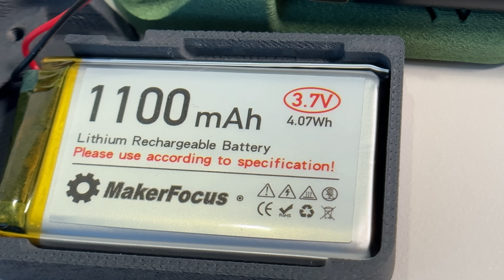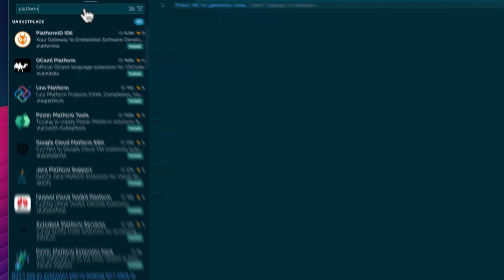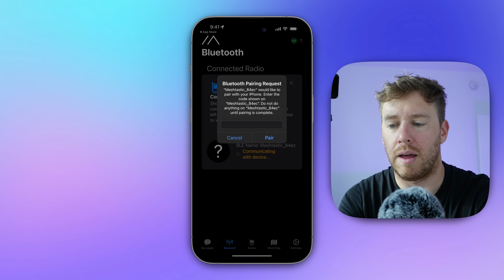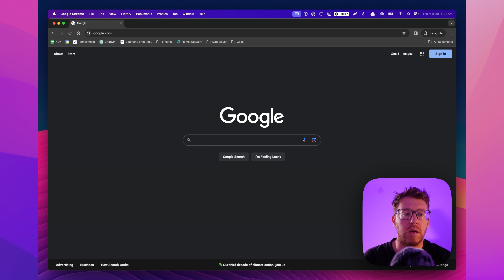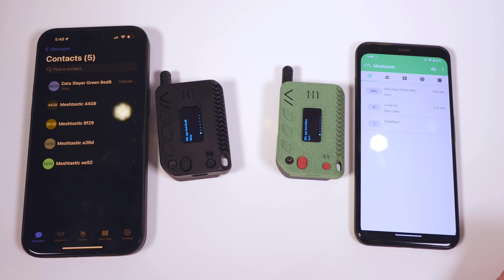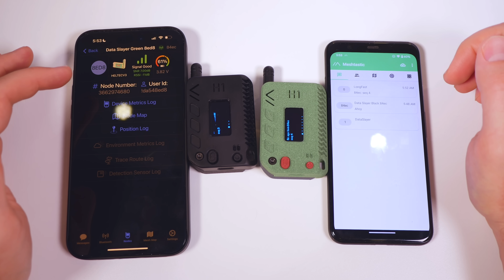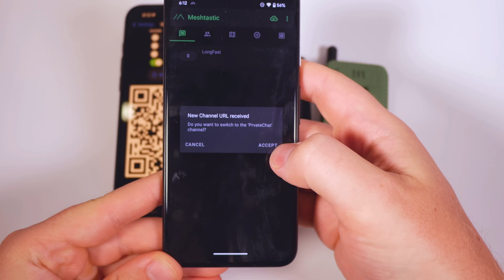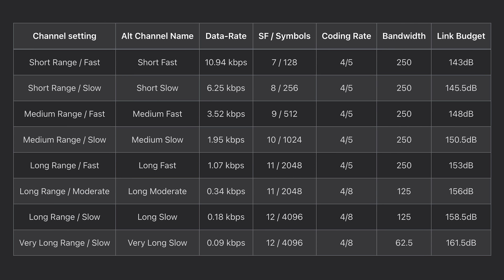It’s Been a Good Run, Phone Providers.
How are these legal??

**Product Links**
Lora v32
Batteries (1100 mAh 3.7V 4.07wh)
Cases & 915 Whip Antenae
DJI Mini Drone

Discover the revolutionary world of Meshtastic, the new tech sensation that's changing the way we communicate off the grid. Move over, Flipper Zero, and welcome to a decentralized communication network that's open-source, free from big brother's watchful eye, and powered by tiny, affordable, and low-powered ESP32 microcontrollers. In this comprehensive video, we dive into everything Meshtastic can do - from encrypted messages over long-range LoRa technology to its applications in rural, mobile, or grid-down scenarios. Learn about the essentials, including how to set up your device, avoid common pitfalls, and even how to extend its range dramatically with a simple antenna upgrade.

This video is your guide to understanding how Meshtastic provides a confidential and secure way to communicate, perfect for avoiding wiretapping by telecom giants. Whether you're preparing for a festival, planning a remote adventure, or needing a reliable communication tool for NGO work in areas without cell infrastructure, Meshtastic has you covered. We'll show you what's inside the LoRa 32 box, suggest upgrades for better performance, and take you through the steps to get your device up and running with the latest firmware directly from your browser.

Experience an epic range test as we equip a drone with Meshtastic technology, demonstrating the true capabilities of these devices. From setting up the hardware, including choosing the right battery and case, to flashing the Meshtastic firmware and exploring practical use cases, this video is packed with valuable insights. Meshtastic is not just a gadget; it's a versatile tool for secure, encrypted, text-based communication, ideal for skiing, paragliding, camping, and more.

Don't miss out on the future of communication. Dive into the Meshtastic world with us, understand its vast potentials, and see if it's the right tech for your next adventure or project.

**Keywords**: Meshtastic, off-grid communication, decentralized network, open-source, ESP32 microcontroller, LoRa technology, encrypted messages, range test, drone, firmware flashing, tech review, adventure tech, secure messaging, DIY tech project, Meshtastic setup guide, communication technology.

Contents:
00:00 - Introducing Meshtastic
00:18 - What can they do?
00:44 - Why LoRa?
01:31 - Heltec LoRa v32 v3
05:31 - Flash Meshtastic Firmware
07:56 - Meshtastic Client Apps
13:17 - Encrypted Chats
16:29 - Conduct a Range Test